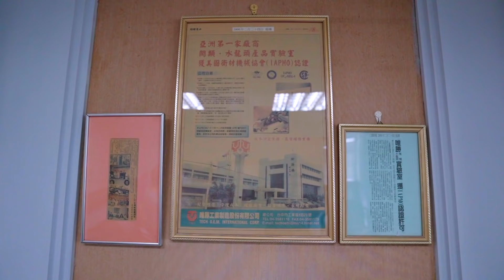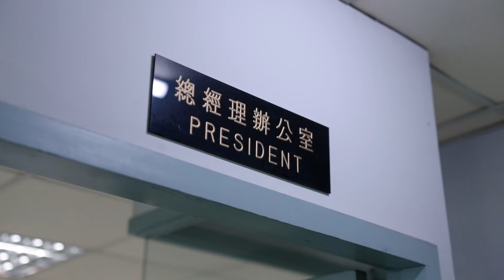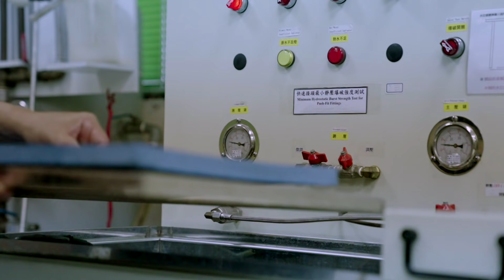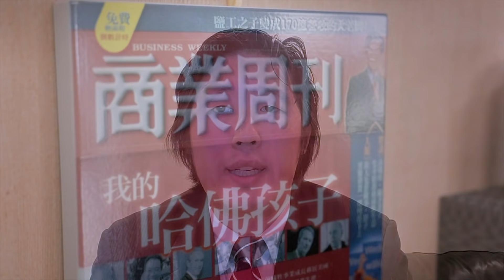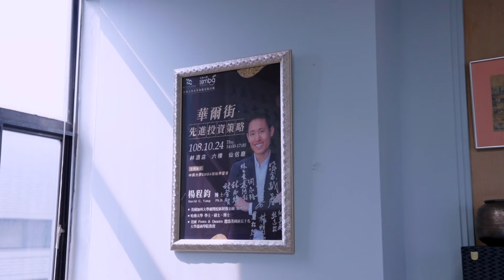Your Strategic Valves and Plumbing Parts Partner ｜Taiawantrade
With more than 40 years experience in developing and providing
cost-effective quality products and service, TECH O.E.M. offers a full
range of machining capabilities for a wide array of brass alloys
including compliant, lead-free alloys and DZR approved for potable
water applications. We provide collaborative design and engineering
services for original products or modifications to our current standard
products. With a broad range of competence in forging, casting,
machining, finishing and assembly done in the Tech O.E.M. facilities
along with our in-house IAPMO certified Labs, we are confident to
provide comprehensive solutions to meet your goals of global program
supplier.

# Valves # Faucets# Plumbing# Fittings

Chapters:
0:00 Start
0:30 Showroom
1:30 Professional meetings and seminars
2:00 Product testing equipment
3:30 Related product parts
4:26 The end